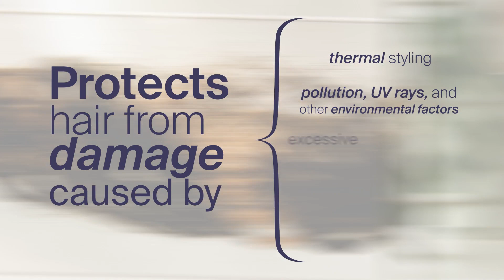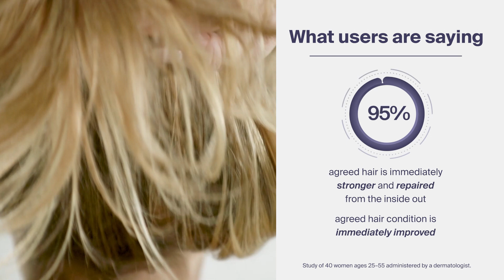MONAT Insider | Damage Repair Bond Support Masque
Damage Repair Bond Support Masque is a creamy, deeply conditioning masque that strengthens and repairs damaged hair. Nourish and hydrate while strengthening bonds. It softens strands and instantly replenishes overworked tresses while bonding hair fibers to replenish, repair, and strengthen.